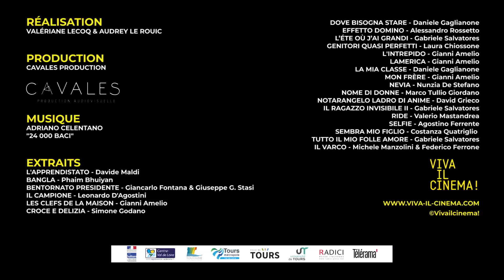Festival Viva il cinema ! Bande annonce 2020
Viva il cinema ! Festival du cinéma italien contemporain de Tours.
7e édition du 4 au 8 mars 2020.
Bande annonce
Réal. Cavales production
Musique. "24 000 Baci" _ Adriano Celentano